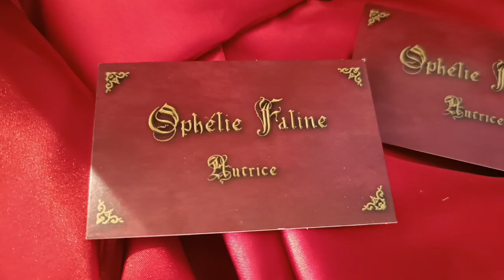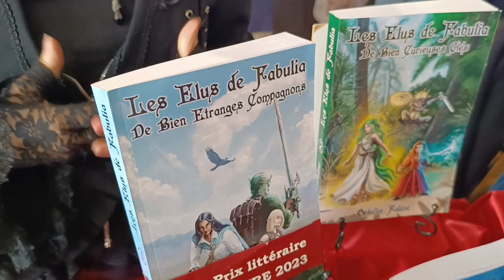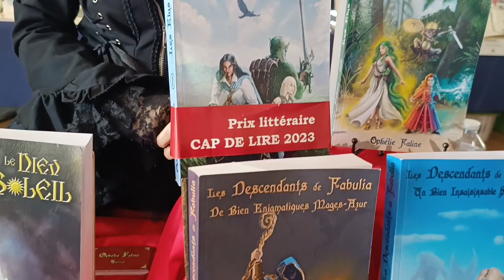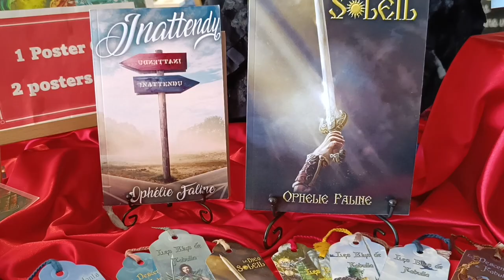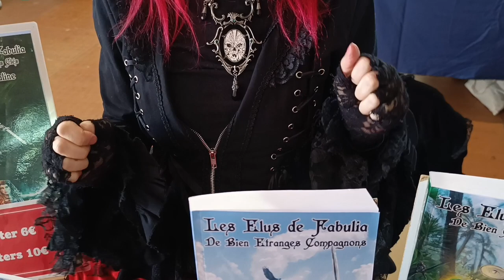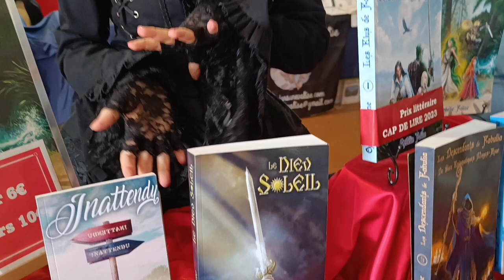OPHÉLIE FALINE autrice à SAINTE MAXIME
Lors du 9ème festival littéraire organisé par le Lions Club de Sainte Maxime sur mer Vallée de Préconil, Alain Zirah, fondateur des OFF DE CANNES, fait la connaissance d'Ophélie Faline. Cette autrice au look très particulier a déjà achevé deux trilogies d'Héroïc Fantasy. Elle prépare la suite pour faire aboutir ses aventures par trois trilogies. Elle nous en dit plus lors d'une interview imprévue. son univers mérite le détour.